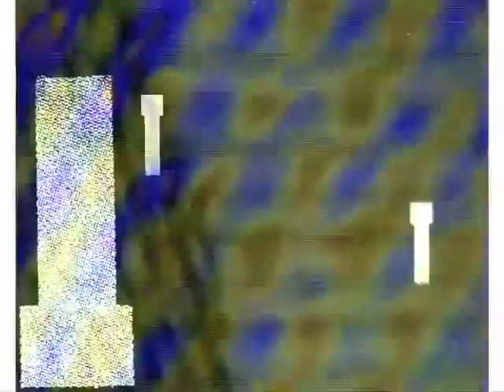interim 2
Abstract, experimental film